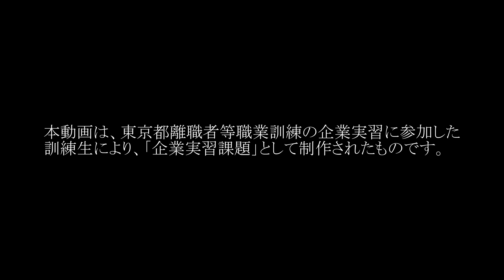【4K】日本橋七福神めぐり～笠間稲荷神社編～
日本橋七福神の笠間稲荷神社の紹介

日本三大稲荷のひとつ茨城県・笠間稲荷神社は笠間藩主牧野家により代々厚い信仰が寄せられてきました。
日本橋には東京別社があります。
日本橋魚河岸の守り神として、五穀・水産・殖産興業の守護神として商人庶民問わず広く信仰を集めました。

御祭神は宇迦之御魂神をはじめ、七福神の一柱、寿老神です。
寿老人は長寿の神にしてお導きの神・幸運の神として人々の運命を開拓して下さる福徳長寿の守護神です。